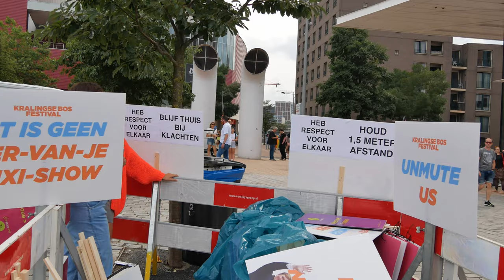Unmute Us - Rotterdam 21 augustus 2021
In Groningen, Nijmegen,  Utrecht, Rotterdam, Eindhoven en Amsterdam werd op zaterdagmiddag 21 augustus 2021 door de muziekindustrie een nationaal protest gehouden. Dit deden ze door het lopen van een protestmars met de boodschap 'Stop de Willekeur!'.
De ‘Unmute Us!’ beweging is voortgekomen uit de dancefestivals, maar heeft in luttele dagen de volledige evenementensector én hun bezoekers achter zich weten te scharen. Van de grote buitenfestivals tot zakelijke evenementen en locaties als Ahoy, Ziggo Dome, Tivoli-Vredenburg en meer. Na een weekend waarin festivals, culturele en zakelijke evenementen wederom de wacht werden aangezegd en tegelijkertijd tienduizenden mensen, nota bene onder toeziend oog van demissionair minister Hugo de Jonge van Volksgezondheid, op elkaar gepropt in voetbalstadions aan het joelen en feesten waren, is de maat nóg voller.
‘Unmute Us!’ is absoluut voorstander van het doorgaan van deze grootschalige sportevenementen, van voetbal tot Formule 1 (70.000 bezoekers per dag en vele duizenden bezoekers op de omliggende campings en horecapleinen). Hier wordt namelijk mee bevestigd dat het wél kan en de druk op de zorg hierdoor niet exponentieel groeit. ‘Unmute Us!’ vindt dan ook dat de overheid een einde moet maken aan het meten met twee maten. Laat óók de festivals en andere evenementen doorgaan. meer dan 1500 organisaties steunden dit initiatief.
De video is een registratie van de demonstratie in Rotterdam, die eindigde bij het podium op het Stadhuisplein.
Van de sprekers en de optredens zijn geen opnamen gemaakt. Deels omdat die niet goed (hoorbaar) in beeld waren te krijgen en wegens auteursrechtenclaims.